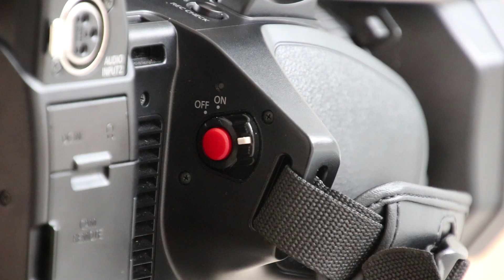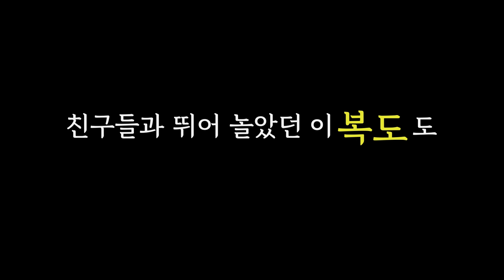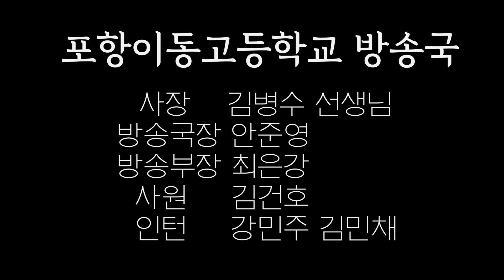[20190215]포항이동고등학교 제11회 졸업기념영상